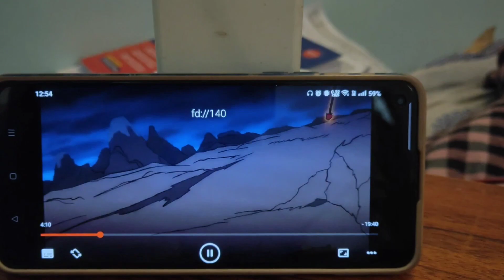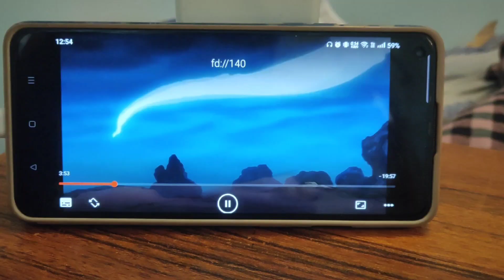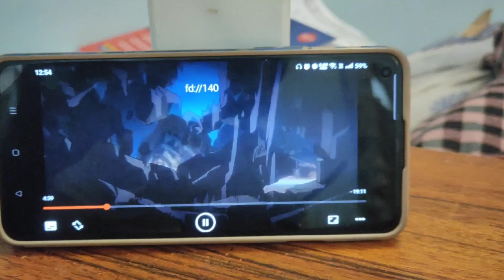kaido vs luffy 😱🤩 - Daily vlog 42